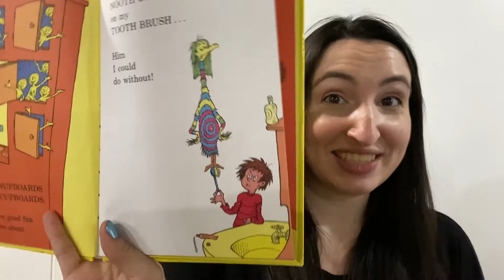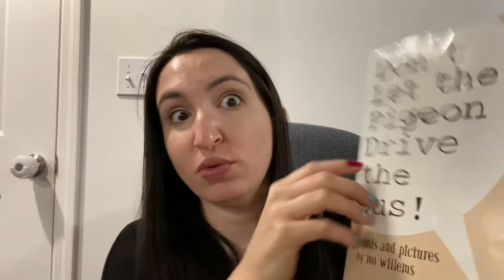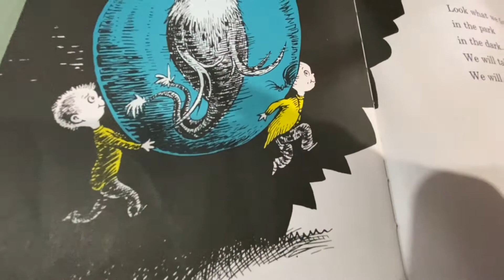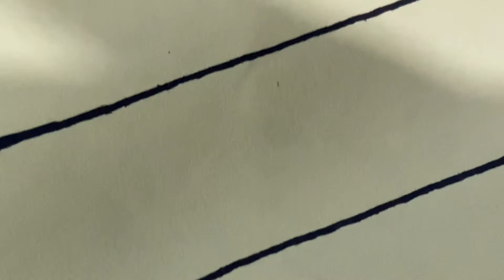Mo Willems or Dr. Seuss?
Review these two authors with me!

This is video #24 in our author study series.  These videos are a part of an author study during a virtual kindergarten school year.